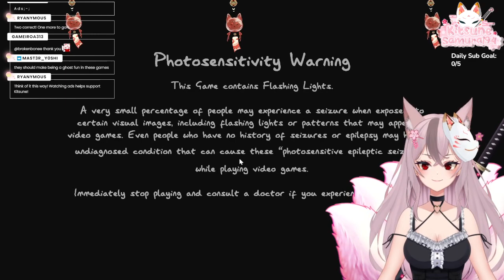Hide and Seek on High School?! / Phasmophobia / lvl 5200+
Previous broadcast over on twitch from 7/16
Challange runs with viewers and new weekly challange.
If you're interested, I stream on Twitch every Tuesday, Wednesday, Friday, Saturday and Sunday, starting at 7 PM (EST). Come join in on the fun and lets be friends!
I also upload short clips and funny in game commentary to TikTok regularly, check it out here!
You want to chat with us? Also space's for ghost information in various video games and some other fun